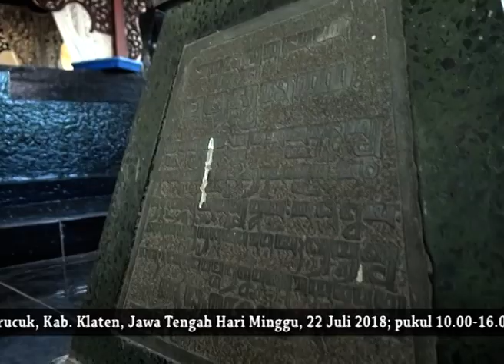Gendhing jamu palar